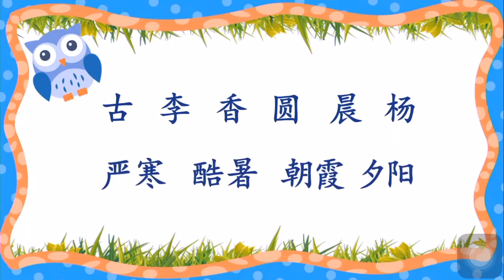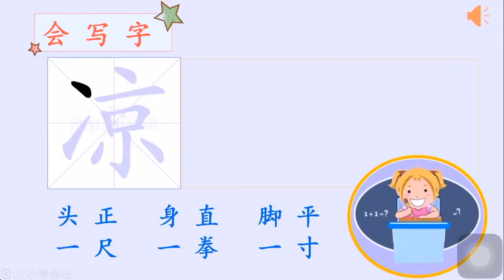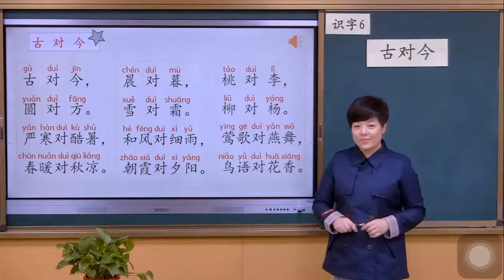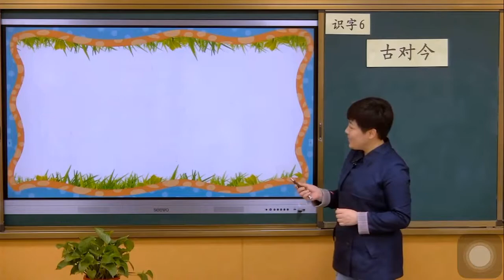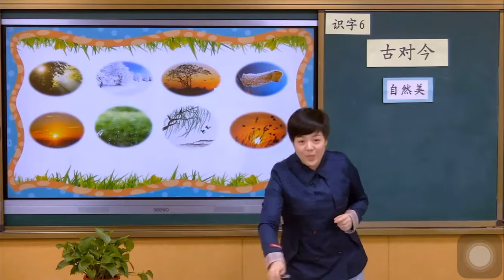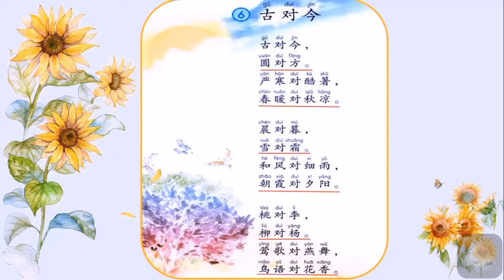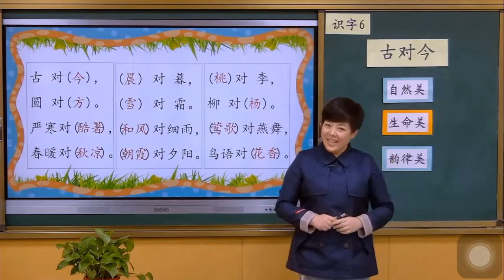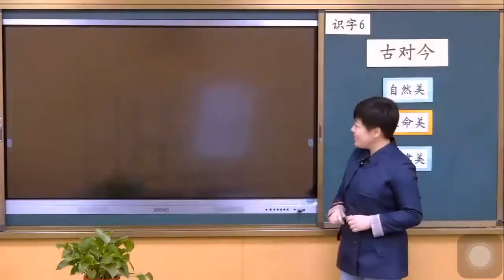一起学中文 learning Chinese 古对今（二） 部编版小学语文一年级（下册)